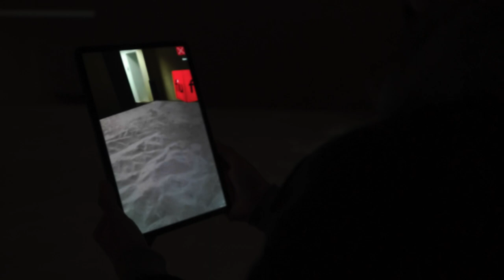Immersive experience & AR on projection mapping // Innovazione Urbana Lab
A Bologna tra Palazzo d’Accursio e Salaborsa, ha aperto al pubblico Innovazione Urbana Lab, uno spazio progettuale e un percorso multimediale che propone un’analisi e un racconto originale della città e dei suoi cambiamenti. Apparati Effimeri ha ideato e realizzato la proiezione immersiva nel Viale e la realtà aumentata in sincronia con il projection mapping sul plastico della città.